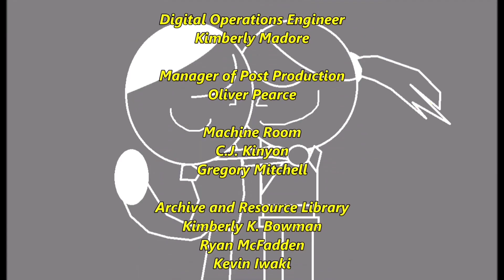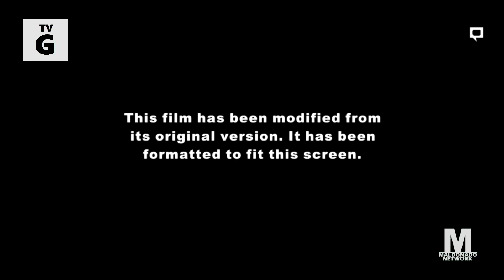Return To Oz - Maldonado Network Intro